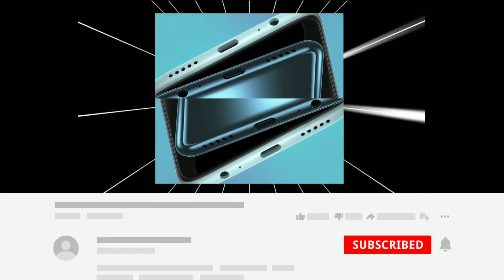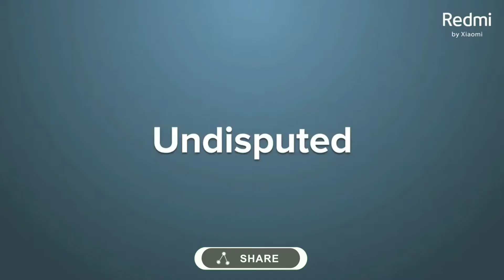Redmi Note 9 | ⚡⚡⚡ Upgrade Or Downgrade??🔥🔥🔥(HINDI)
Hy Guys Iss Vedio M Apkko Batunga - REDMI NOTE 9 ke bare main kasa h ya phone aur uske sare specifications sab kuch aur ya phone apke liye value for money h ke nahi to video end tak zarur sa dekh na .
OTHER AWESOME VIDEOS TO WATCH -🔥🔥🔥

TOPICS COVERED:BEST PHONE UNDER 12000?
REDMI NOTE 9 PROCESSOR
*ALL SPECIFICATIONS